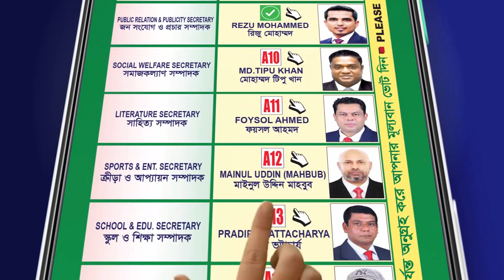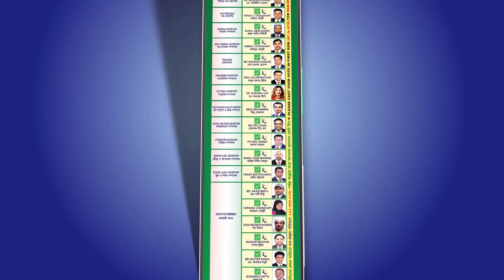বিয়ানীবাজারে মেয়র কাপ ফুটবল টুর্নামেন্ট—সাংবাদিকদের সাথে আয়োজকদের মতবিনিময়